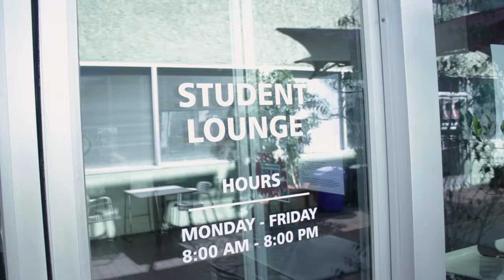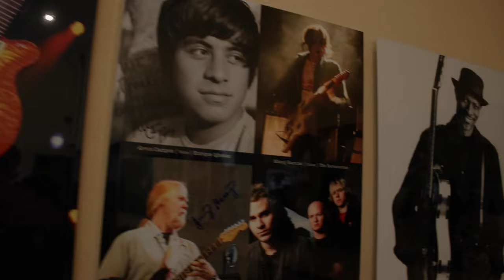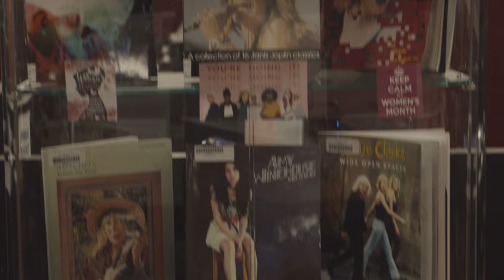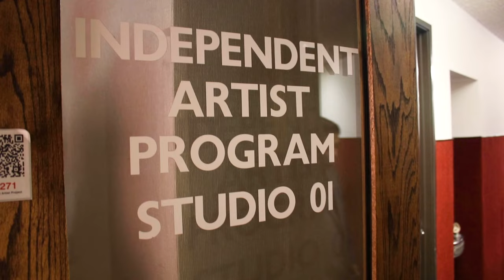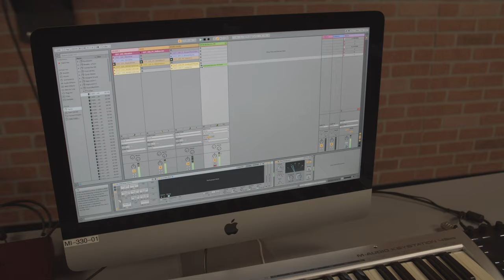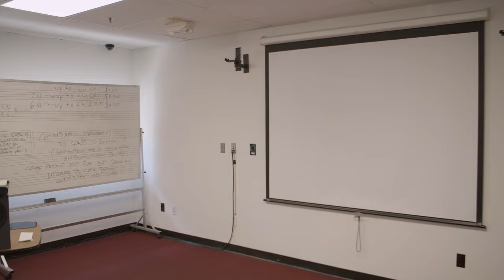Musicians Institute Guided Campus Tour - 2020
A guided campus tour of Musicians Institute, given by two of our best and favorite in our Admissions department. You'll get walk the halls of MI, checkout our state-of-the-art studios, like Studio A that uses industry standard Solid State Logic Duality (SSL Duality) Recording Console. As for our digital audio workstations, our studios come equipped with Pro Tools, Logic Pro, Reason and Ableton Live.

After checking out the studios you'll get to see our concert halls, and live stages scattered throughout the campus; including our latest addition, a multi-million dollar live performance facility we call LiveHouse, which holds up to 400 people, equipped with all the bells and whistles you can imaging, including Live Streaming.

Next you'll get to tour our practice rooms, all equipped with every instrument you will ever need, video recording options so you can replay your practice sessions and improve your technique, and if you need to checkout instruments or equipment, the team in this video shows you were to and give you peek inside the library where you can get books, watch recordings of clinics, performances, industry Q&A's, you name it. Our library also has silent practice stations, and best of all if you need to checkout instruments or equipment this is where they'll hook you up, Free of charge.

We hope you enjoy our guided tour of our legendary Musicians Institute campus in Hollywood, CA!!!

Musicians Institute, in Hollywood, California, offers a comprehensive, hands-on education in contemporary music performance, recording, guitar making and music business. If you're serious about your music, your education, and your career, take a look around the site to see what MI has to offer, then contact us for more information about how we can help you reach your goals.